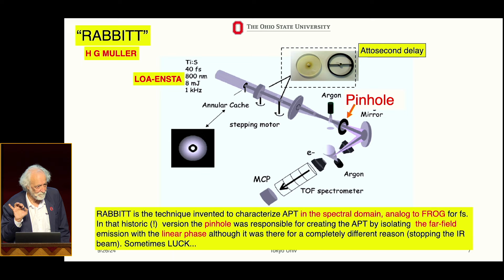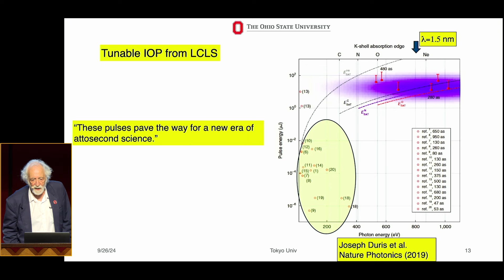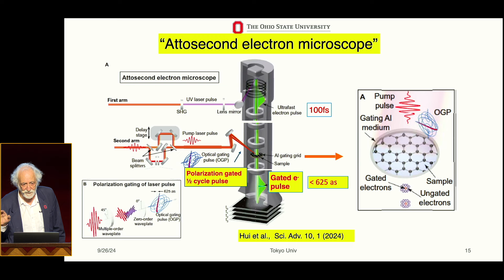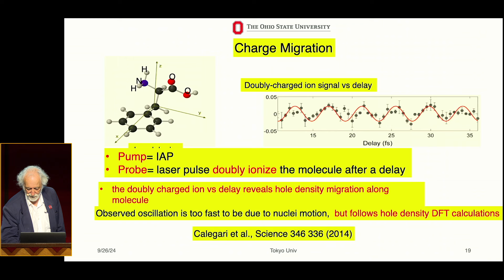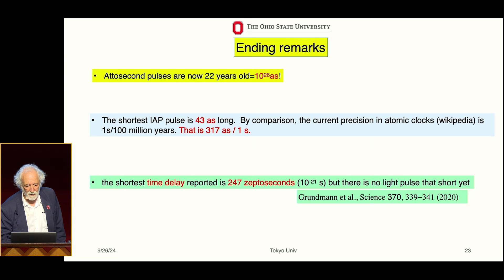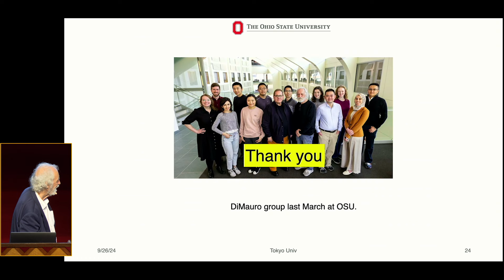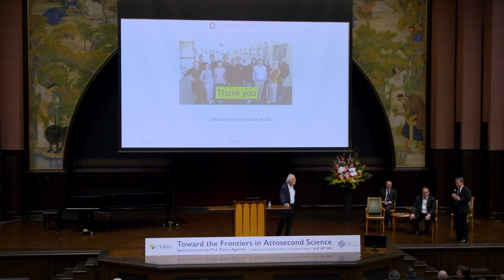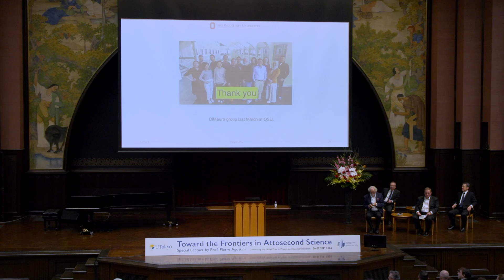アト秒科学ノーベル物理学賞受賞記念 Pierre Agostini 博士特別講演会/Special Lecture by Prof. Pierre Agostini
*2024年9月26日にライブ配信した内容をアーカイブ公開しました
*This is an archive of the live broadcast on September 26, 2024.
*アト秒科学ノーベル物理学賞受賞記念Pierre Agostini 博士 特別講演会*
*Special Lecture by Prof. Pierre Agostini - Celebrating the Nobel Prize in Physics on Attosecond Science*

*配信は原語にておこないます /  Live streaming will be available in the original language

2024/9/26 Thu. around 13:15 – 15:30東京大学本郷キャンパス 安田講堂 / Yasuda Auditorium, Hongo Campus, The University of Tokyo